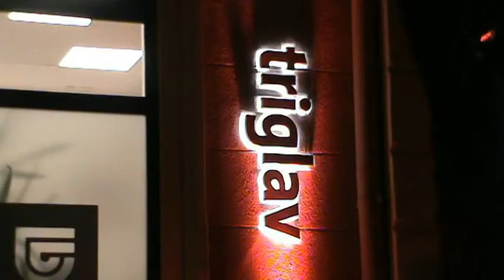Svecano otvoren novi prostor Triglav osiguranja u Subotici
super-info.rs
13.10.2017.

Novi prostor Triglav osiguranja u Subotici

Novi prostor filijale Triglav osiguranja u Subotici, otvoren je večeras na adresi Matije Korvina 18a, a klijenti koji u novoj filijali zaključe polisu osiguranja nekretnine, ili pokretne imovine ostvariće popust od 20 procenata.

Triglav osiguranje u Subotici posluje od 2006. godine i po rečima predsednika Izvršnog odbora ove osiguravajuće kuće, Dragana Markovića, za sada pokriva 6 posto tržišta, a cilj je dosegnuti treće mesto nastavljajući politiku poslovanja koju karakteriše isplata štete u zakonskim rokovima, društveno odgovorno poslovanje, fokusiranost na segment edukacije, bilo kroz seminare, publikacije, stručne časopise, ali i široku paletu i fleksibilnost proizvoda i usluga.
- Nije bilo lako. Put je bio prilično trnovit. Morali smo prvo podići svest klijenata da usluge koje im nudimo posmatraju kao ulaganje, a ne kao trošak. Rizici koji postoje trenutno na tržištu sve su složeniji. Privreda i građani ne mogu te rizike preuzimati sami i potrebno je sve više predstavljati ponudu usluga osiguranja, koje su sve dostupnije, kaže Dragan Marković.

Nova subotička filijala Triglav osiguranja, četvrta je novootvorena u protekla 4 meseca. Radno vreme filijale je od 8 do 16 časova svakog radnog dana, a sve dodatne informacije se mogu doznati putem telefona: .